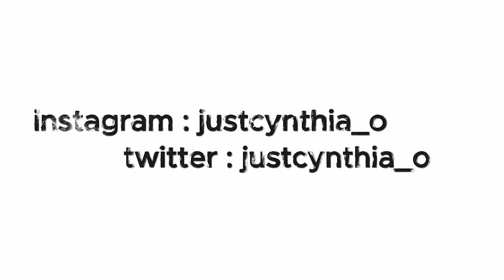Celebrating success || Another ranting session.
Hello Everyone!

I know it’s been a long wait but we made it here. Lol

I Can’t thank you enough for your patience and the love you’ve shown me.
Please let’s make that happen soon.